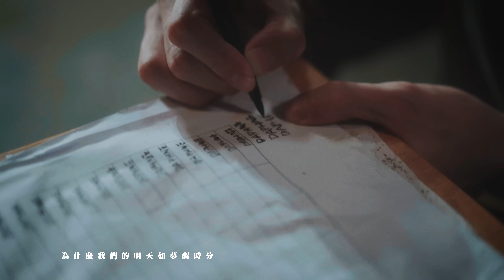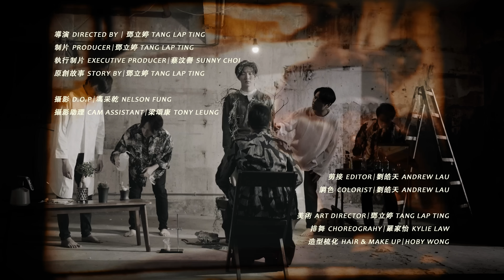The Sulis Club 《太晚了 Too Late》OFFICIAL MUSIC VIDEO (Short Ver.)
人總到失去才會發現對方的重要，但一切都太晚了。TOOLATE

The Sulis Club 2022 主打歌曲《太晚了 Too Late》
主演 STARRING | 羅家怡 KYLIE LAW ， 王樂天 JACKSON WONG

導演 DIRECTED BY | 鄧立婷  TANG LAP TING

製片 PRODUCER | 鄧立婷  TANG LAP TING
執行製片 EXECUTIVE PRODUCER | 蔡汶譽 SUNNY CHOI
原創故事 STORY BY | 鄧立婷  TANG LAP TING

攝影 D.O.P | 馮采乾 NELSON FUNG
攝影助理 CAM ASSISTANT | 梁頌康 TONY LEUNG

剪接 EDITOR | 劉皓天 ANDREW LAU
調色 COLOURIST | 劉皓天  ANDREW LAU

美術 ART DIRECTOR | 鄧立婷 TANG LAP TING
排舞 CHOREOGRAPHY | 羅家怡 KYLIE LAW
造型梳化 HAIR & MAKE UP | HOBY WONG

PRODUCED BY | 八月十五有限公司 FULLMOON CREATIVE LIMITED

《太晚了 Too Late》
曲、詞、編、監： THE SULIS CLUB